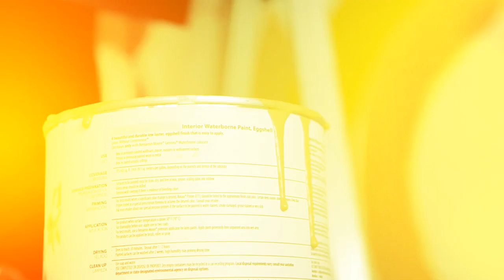Creating an ORGNL mural with Jeremyville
Jeremyville is an artist, product designer and animator. He has written and produced two premier design books, Vinyl Will Kill! (the first book in the world on designer toys) and the latest title, Jeremyville Sessions, both international best sellers. His work has been featured in publications and museums around the globe; including the Andy Warhol Museum in Pittsburg and Giant Robot in New York.

is a one-of-a-kind project in search of the most original artists all across the globe. The ORGNL.TV competition will allow anyone with a passion or talent in the areas of Music, Art and Fashion to create and submit their own videos.

STOLICHNAYA® Vodka 40% Alc./Vol. and STOLICHNAYA® flavored premium vodkas 37.5% Alc./Vol. Distilled from grain. STOLICHNAYA, STOLI, S and SPI Logos, associated visual properties and taglines are trademarks and/or registered trademarks and/or more generally intellectual property rights of SPI Group (incl. Spirits International